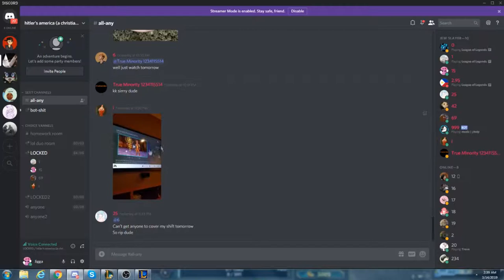Yo, We Playin: League Of Legends URF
I bought a Kakashi T-Shirt. I feel proud...